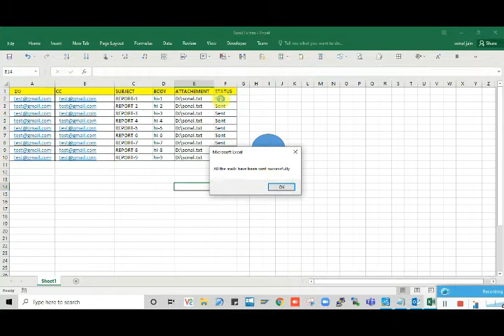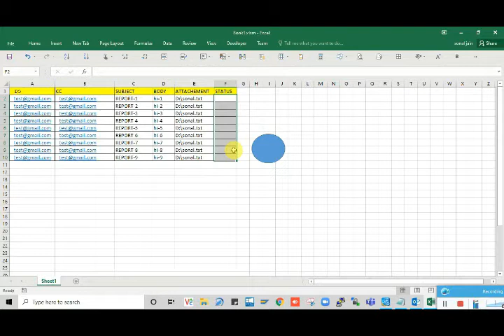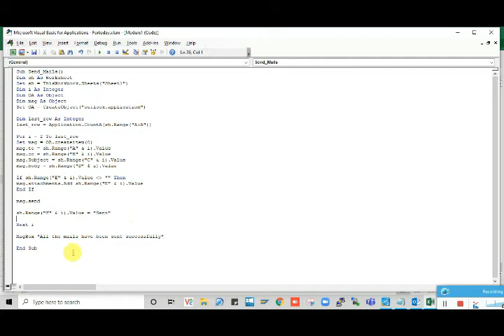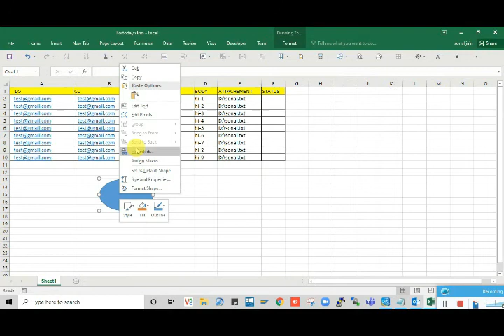Send Bulk Mail from Excel Sheet with Attachment to Multiple Email Id in One Click || In Hindi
This Video shows how you Can send multiple Mail from excel sheet with multiple attachment in one click , Best time saving Trick.

VBA Code

Sub Send_Mails()
Dim sh As Worksheet
Set sh = ThisWorkbook.Sheets("Sheet1")
Dim i As Integer
Dim OA As Object
Dim msg As Object
Set OA = CreateObject("outlook. Application")

Dim last_row As Integer
last_row = Application.CountA(sh.Range("A:A"))

If sh.Range("E" & i).Value   "" Then
msg.attachments.Add sh.Range("E" & i).Value
End If

msg.send

sh.Range("F" & i).Value = "Sent"

Next i

MsgBox "All the mails have been sent successfully"

End Sub